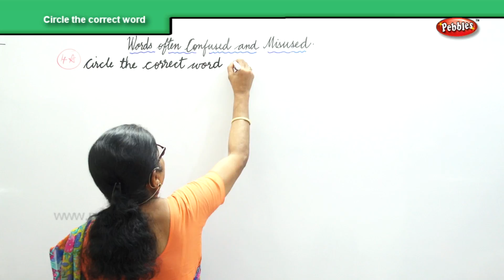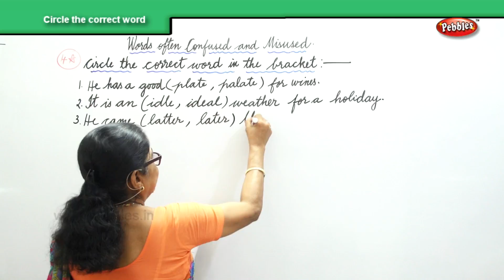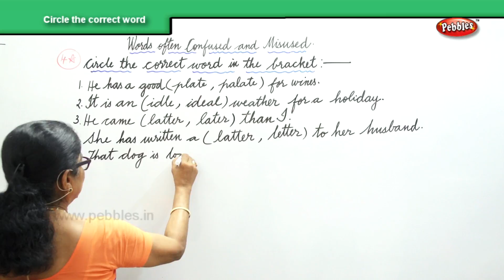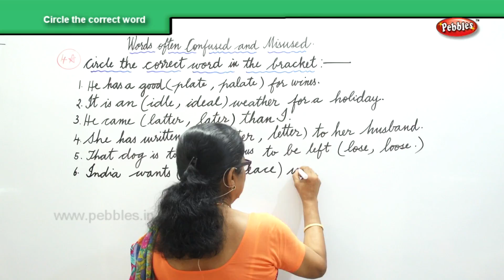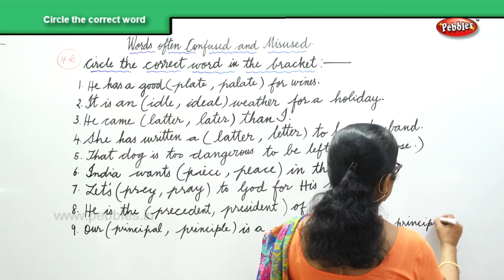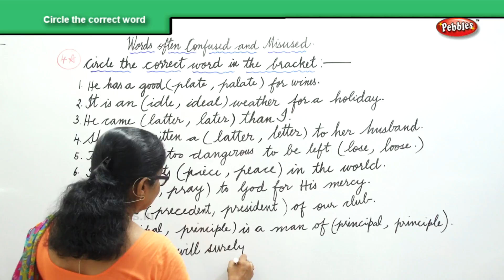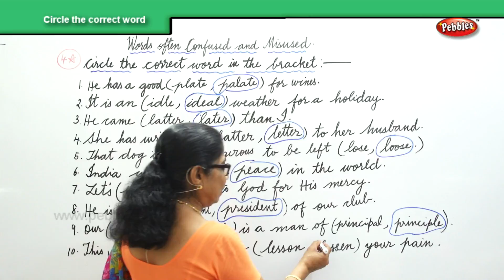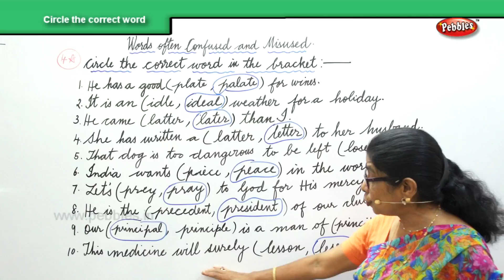Learn English Grammar | Words often confused and misused | Circle the correct word